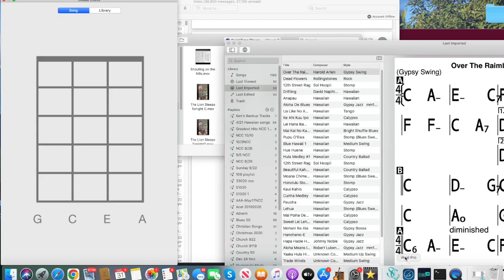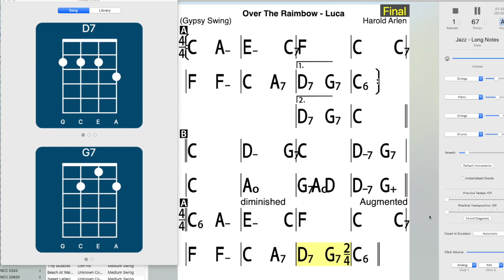SOMEWHERE OVER THE RAINBOW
For Uke Group at NCC